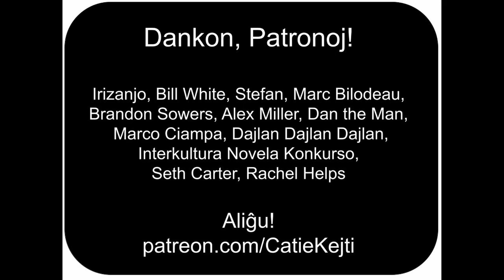FORBATU LA ANKSION | DON'T LET ANXIETY KEEP YOU DOWN!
Don't let anxiety stop you from doing what you want to do. It's ok to have questions and be worried, but don't let that stop you from doing things you want to be doing.